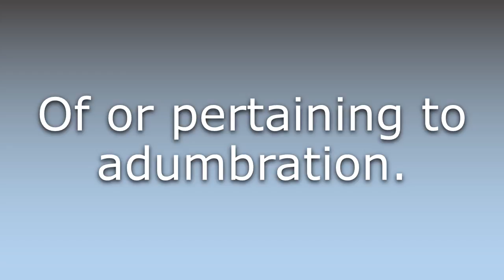What does Adumbrative mean?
What does Adumbrative mean in English? Learn the meaning of Adumbrative.